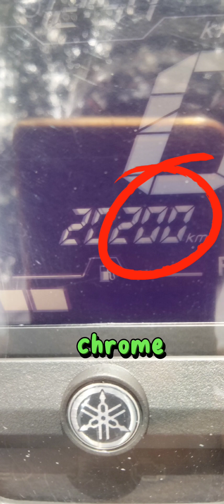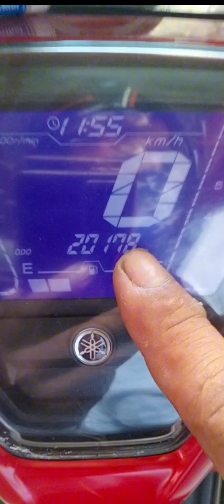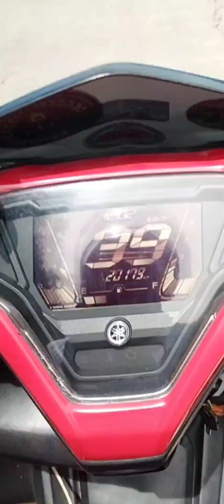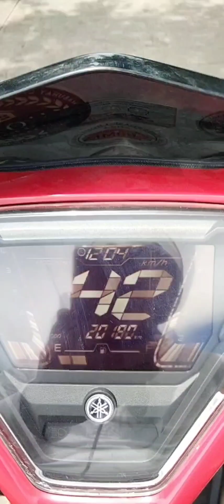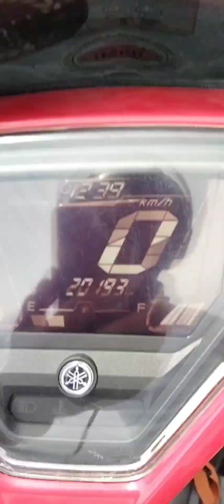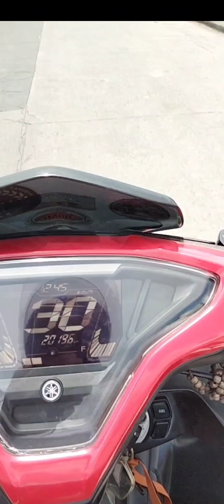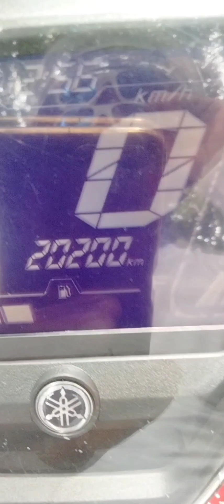21km Mula sa bahay hangang don sa pa chroman.